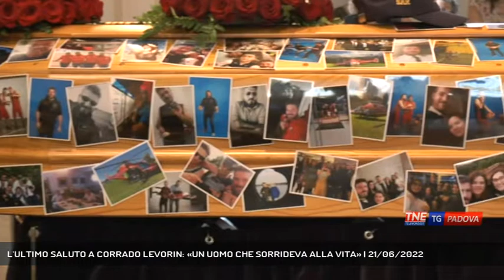L'ULTIMO SALUTO A CORRADO LEVORIN: «UN UOMO CHE SORRIDEVA ALLA VITA» | 21/06/2022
TG Padova Sera 21/06/2022 - POLVERARA - La comunità di Polverara ha voluto salutare Corrado Levorin, il pilota di elicottero morto in un incidente sugli appennini.  || E' il giorno del dolore a Polverara. Due cuscini di rose rosse su una bara completamente ricoperta di foto di Corrado Levorin, il pilota morto nello schianto di un elicottero privato sull'Appennino mentre stava trasportando degli imprenditori stranieri dalla toscana alla ditta Roto Cart di Resana. Un uomo che come hanno ricordato sorrideva alla vita. Davanti alla bara in chiesa due foto che raccontavano l'altra sua passione: il basket. Una chiesa stracolma di amici che hanno voluto salutare per l'ultima volta Corrado che sapeva vivere a pieno la vita.Il paese ha rispettosamente abbassato le saracinesche dei negozi e il comune ha listato a lutto le bandiere. Una tragedia che non si spiega ancora, ingiustificata, viste anche l'esperienza che il seppur giovane pilota aveva.Un ragazzo amato che lascia sgomenti. In chiesa oltre ai ricordi di chi gli ha voluto bene anche la lettura della preghiera dell'aviatore, una passione quella del volo che per Corrado era diventato un lavoro. Lascia i genitori ancora distrutti dal dolore e la findanzata. (Servizio di Francesco Rataj) - Segui Telenordest anche sul digitale terrestre! Visita il sito